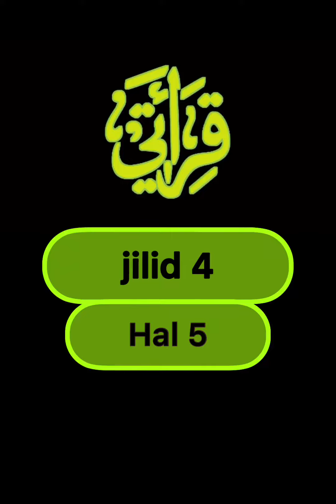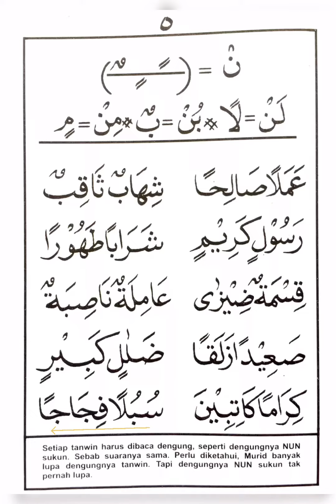Qiroati jilid 4/5